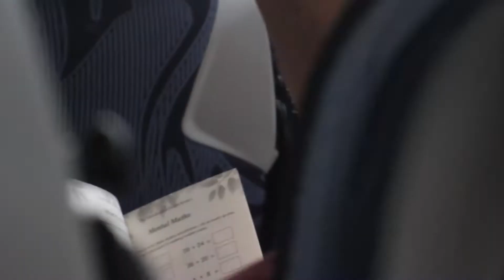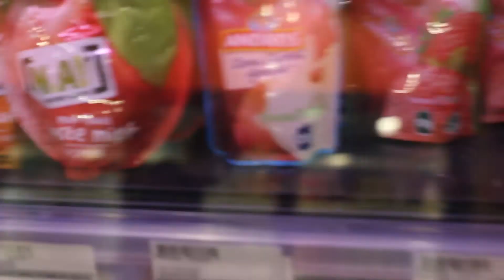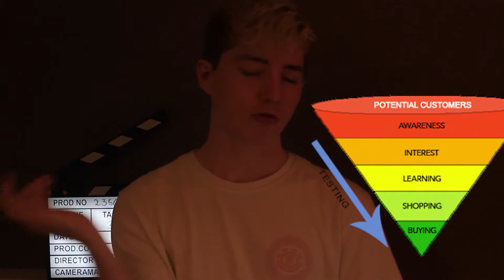End of week Two Vlog - Final Major Project